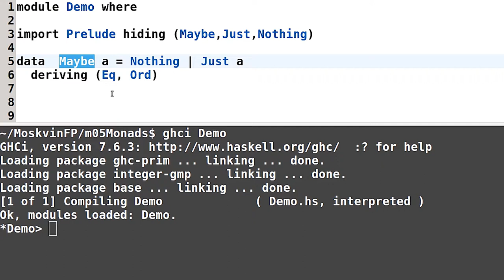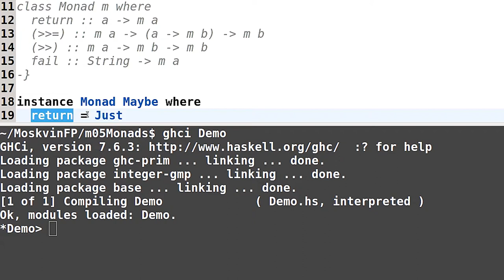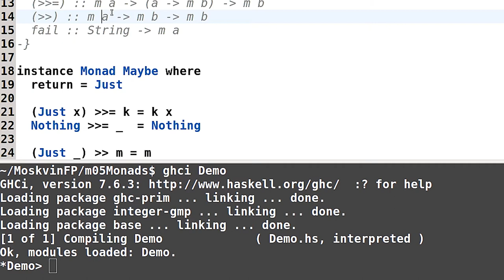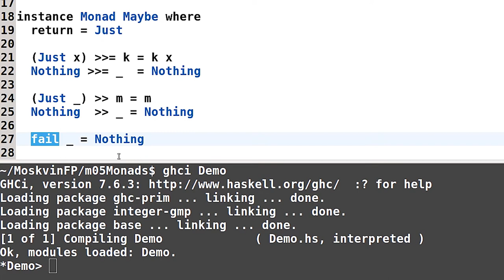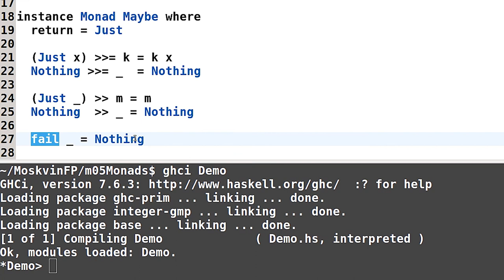Haskell для начинающих - #121 урок. Монада Maybe